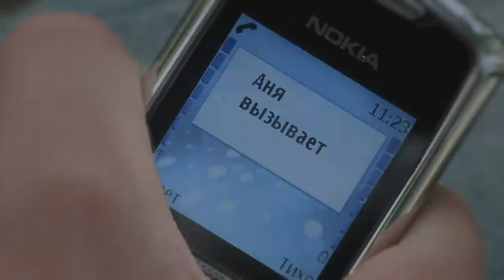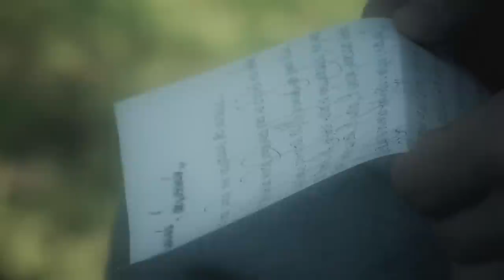A thousand years from now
Short story about love and self-sacrifice.
(Английская версия короткометражного фильма "И через тысячу лет")

Featuring: Maria Filippova as Anya
Alexey Udalcov as Young Man
Arkady Kravchenko as Old Man

Written and directed by: Maxim Paramonov
Based on a novel by: Olzhas Zhanaydarov
Director of photography: Alexander Evdokimov
Executive producer: Vladimir Koval
Unit production manager: Andrey Birukov
Filmed and edited at IMOTION Saint-Petersburg Studios. Russia 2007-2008.